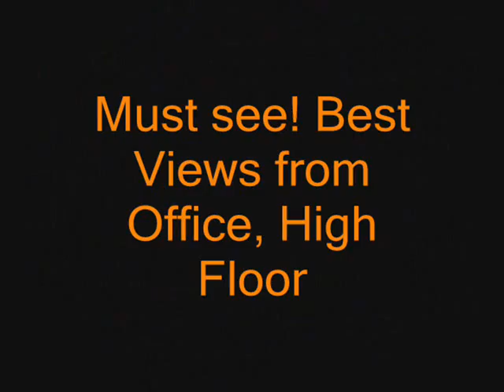Office for sale in I-Rise Tower, Tecom!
High Floor with best views!